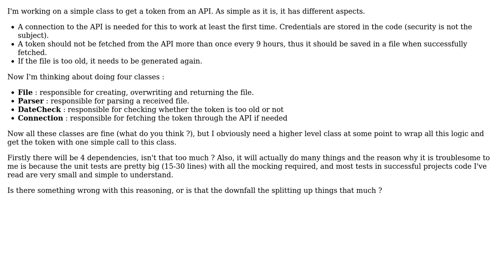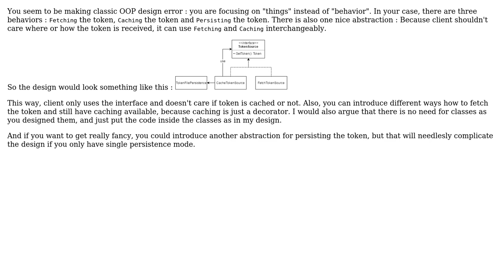Software Engineering: Where does the logic belong to respect SRP here?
With thanks & praise to God, and with thanks to the many people who have made this project possible! | Content (except music & images) licensed under CC BY-SA | Music | Images & others | With thanks to user Steve Chamaillard user Euphoric and the Stack Exchange Network Trademarks are property of their respective owners. You are responsible for your own actions.